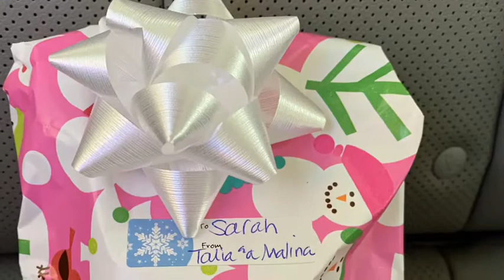Holiday spirit 🤪🎅🏻🤶🏻🦌🎄🎁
Merry Christmas 🎄! Happy Hanukah 🕎! Happy holidays 🎁! I guess if you watched the video , u will hear the same music 🎶 over , and over, again . Well, that’s because this was on IMovie and did some editing here. And also , I hope you enjoy 😉 The holidays and wish you a Merry Christmas 🎄!
Bye 👋!!

Follow Miley on Instagram: @Mileysmiley